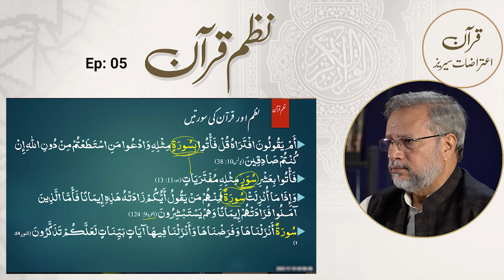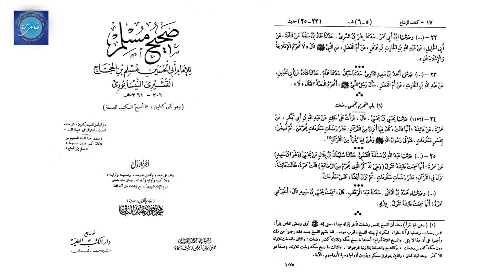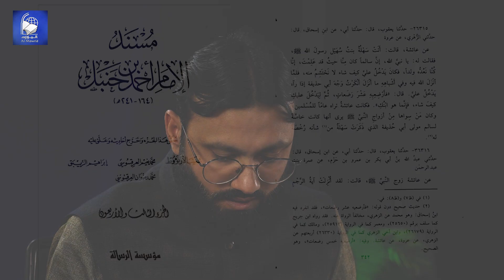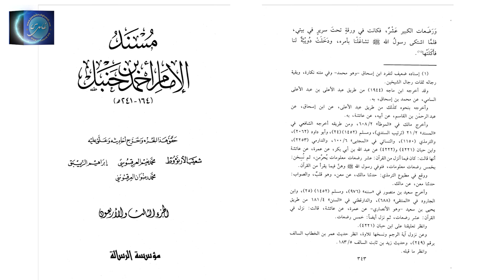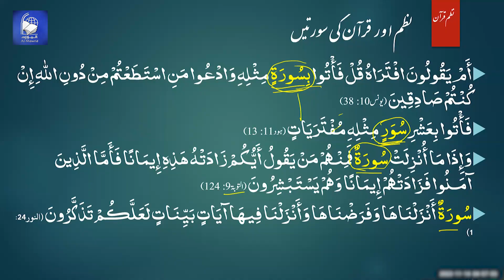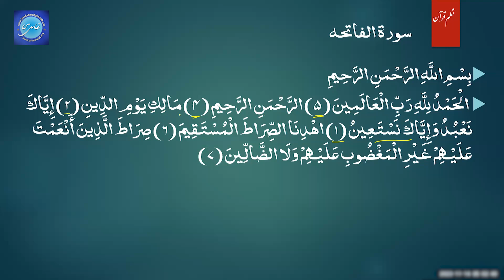Quran Aitrazaat Series | Nazm e Quran (5) | Dr. Sajid Hameed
0:00 | جھلکیاں
1:26 | ٹائٹل
1:36 | تعارف
1:50 | ناسخ و منسوخ کا مسئلہ
10:33 | تواتر کا کیا مطلب ہے ؟
11:25 |  تواتر کی حثیت
14:25 | رضاعت کس کو کہتے ہیں؟
16:34 | تلاوت کا منسوخ ہونا
19:12 | کیا آج کے نسخوں میں منسوخ آیات موجود ہیں؟
20:02 | معوذ تین کی حثیت
20:58 | جمع قرآن میں تواتر کی حثیت
28:10 |کیا اللہ نے  ۱۹ کے عدد کونطم قرآن میں ملحوظ رکھا ہے؟
32:47 | نطم اور قرآن کی سورتیں
44:45 | آیات کی ترتیب اور نطم
48:12 | اختتامی ٹائٹل